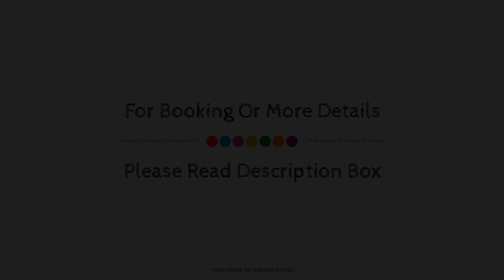OYO 76156 Orchid Inn, New Delhi and NCR, India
Searching For
1. OYO 76156 Orchid Inn - New Delhi and NCR
2. OYO 76156 Orchid Inn - New Delhi and NCR Virtual Tour
3. OYO 76156 Orchid Inn - New Delhi and NCR Rooms
4. OYO 76156 Orchid Inn - New Delhi and NCR Amenities
5. OYO 76156 Orchid Inn - New Delhi and NCR Videos
6. OYO 76156 Orchid Inn - New Delhi and NCR Offers
7. OYO 76156 Orchid Inn - New Delhi and NCR Deals
Audio Credit:
Track Title: Subway Dreams
Artist: Dan Henig